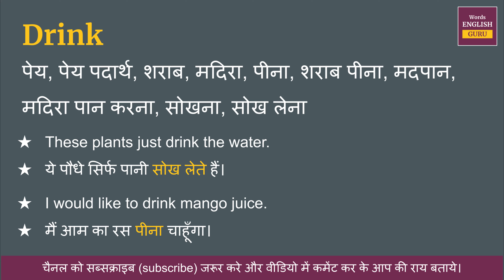Drink meaning in Hindi | Drink ka matlab kya hota hai | Drink means and hindi word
Drink ka hindi me arth hota hai  - पेय, पेय पदार्थ, शराब, मदिरा, पीना, शराब पीना, मदपान, मदिरा पान करना, सोखना, सोख लेना

इस video me aap Drink kya hota hai,  इसका matlab samjhenge, Drink ko english me kaise pronunciation karte hai aur Drink ko bolne ka sahi tarika kya hai ye bhi dekhenge.

aur saath mein Drink ke do example dekar samjhya gya hai jisse aap isko aur aachhe se learn sakte hai.

Covered Topics -
01. Drink ka hindi kya hota hai
02. Drink ka hindi word
03. Drink ka hindi mein matlab kya hota hai
04. Drink meaning in hindi
05. Drink ka matlab kya hota hai
06. Drink ka hindi meaning
07. Drink ka hindi matlab
08. Drink ka arth kya hota hai
09. Drink hindi meaning
10. What is hindi meaning of Drink
11. How to pronunciation of Drink
12. Drink ka hindi arth kya hota hai
13. Drink ki definition kya hoti hai
14. Hindi meaning of Drink
15. Drink kya hota hai
16. Drink meaning